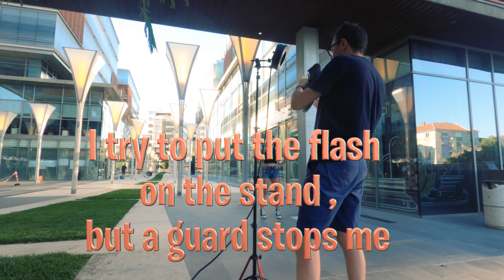Godox R200 un anno dopo - ON & OFF Camera ?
Good day and welcome! I shot some photos with Diana, using the Godox R200 light rig both on-camera and off-camera."
Gear Used to Make This Video:
👉R200 ring flash
👉Godox R200+RFT-25S Reflector
👉Godox AD200PRO
👉Stand Manfrotto Nanopole